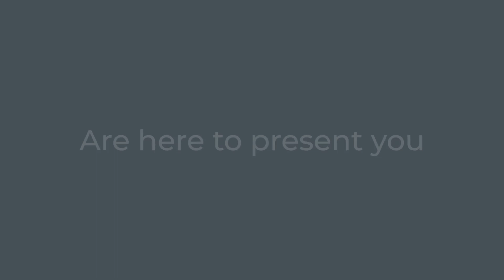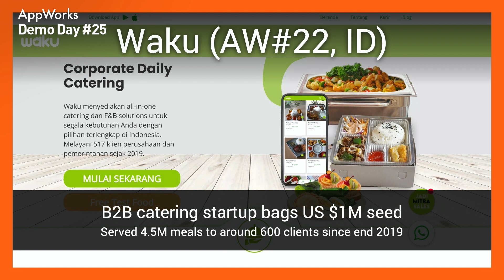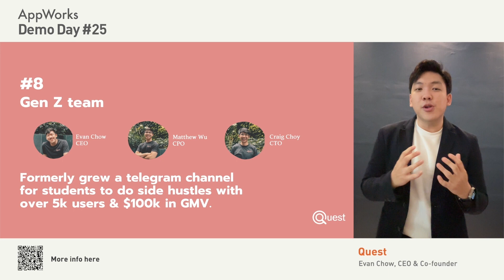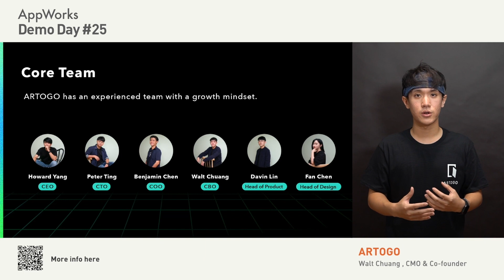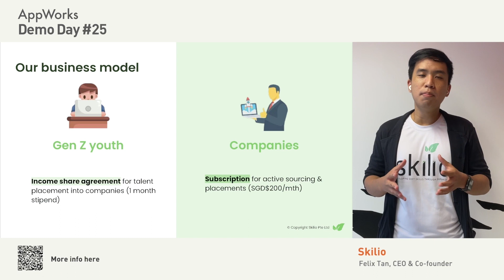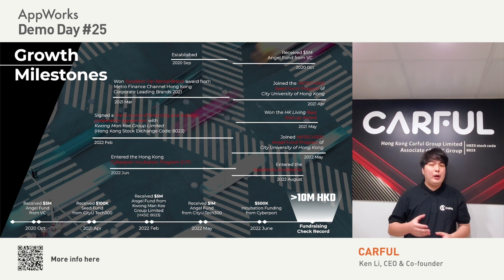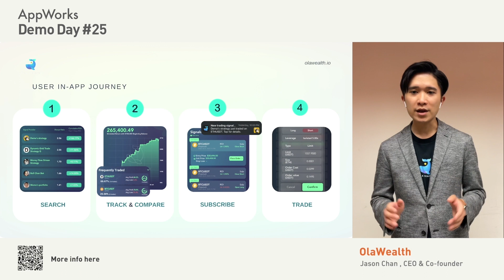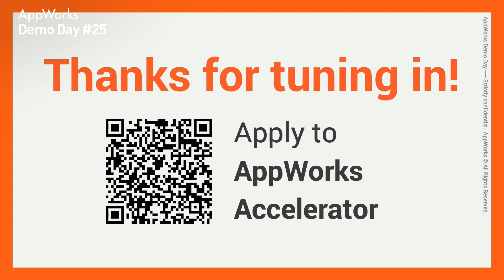AppWorks Demo Day #25 (Global) (Full)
AppWorks’ highly anticipated demo day is ready to bring you once again founders who are working at the forefront of AI, Blockchain, and Southeast Asia. This particular demo day will feature 23 startups from our current batch AppWorks Accelerator #25 that are facing the SEA markets. 8 teams are working on web3 solutions and 15 teams are focusing on AI and SEA. Whether you’re looking for opportunities to invest, collaborate, or stay abreast of the latest trends across AI, Blockchain, and SEA, this is an event you definitely don’t want to miss!

If you are investors or corporate representatives, welcome to schedule meetings with these aspiring startups via the “Schedule Meeting” button in each startup's profile

Applications for our upcoming batch for web3, AI / IoT, and SEA founders are now open. If you’re curious about our network and Acceleratorfounders, tune into Demo Day to check us out and join us in AppWorks Accelerator #26

Team Time Code

0:00 Opening remarks

12:00 AI / SEA startups demos
12:09 Seasalt.ai
14:01 KPay
15:43 Quest
17:35 CRUST Group
19:40 Cast LMS
21:22 Seneca ESG
23:19 ARTOGO
24:59 YesHello
27:00 AI Guided
28:40 Fitscovery
30:48 Skilio
32:43 Dynacyte Biosciences
34:42 BintanGO
36:37 Bee Prepared
38:29 CARFUL

40:29 Blockchain startups demos
40:40 Hive Keychain
42:37 depub.space
44:26 Elite XP
46:17 PaxWallet
48:10 OlaWealth
49:59 Protoworld
51:53 Nimbl
53:47 Niomon